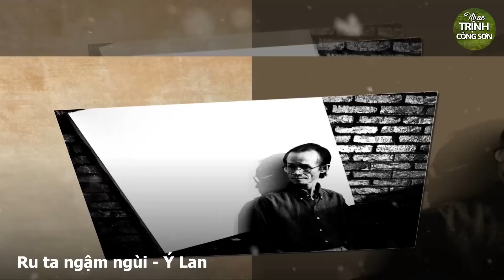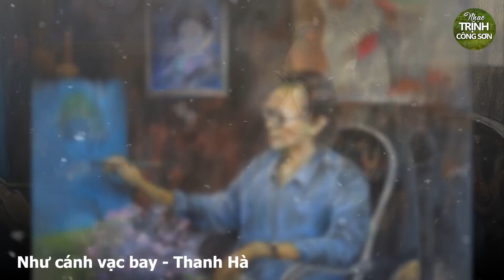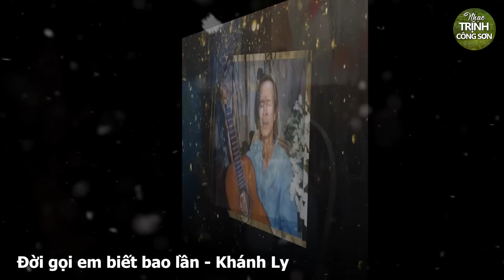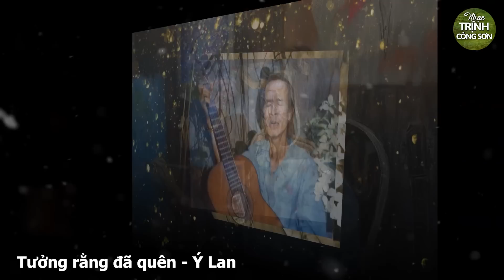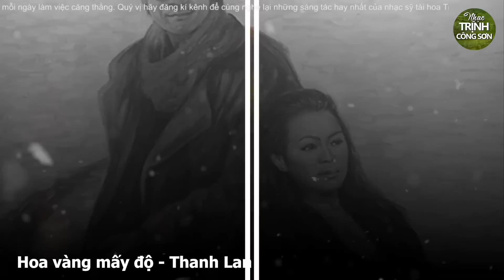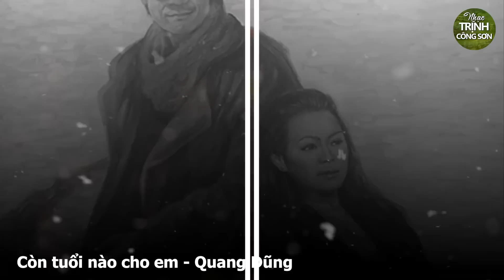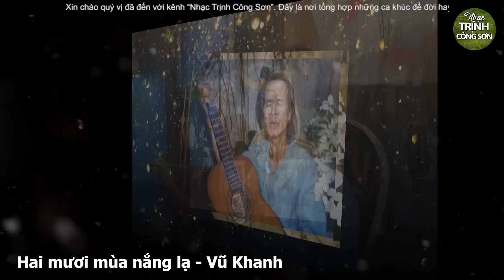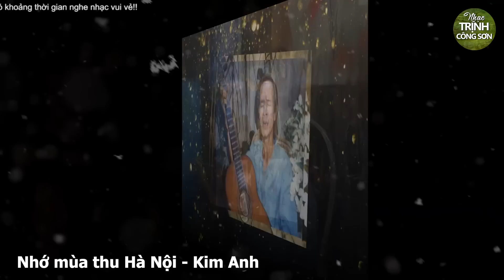Nhạc Trịnh Công Sơn Chọn Lọc Nghe Hoài Không Chán - Nhạc Trịnh Hay Nhất Mọi Thời Đại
♠ Tổng Hợp Những Bài Hát Trữ Tình Hay Nhất Của Trịnh Công Sơn:
Danh sách bài hát:
1. Một cõi đi về - Tuấn Ngọc
2. Diễm xưa - Ngọc Hương
3. Ru ta ngậm ngùi - Ý Lan
4. Xin trả nợ người - Elvis Phương
5. Liên khúc: Biển nhớ - Quang Dũng, Thanh Hà
6. Cát bụi - Ngọc Lan
7. Như cánh vạc bay - Thanh Hà
8. Còn ai với ai - Quang Dũng
9. Nhìn những mùa thu đi - Lệ Thu
10. Đời gọi em biết bao lần - Khánh Ly